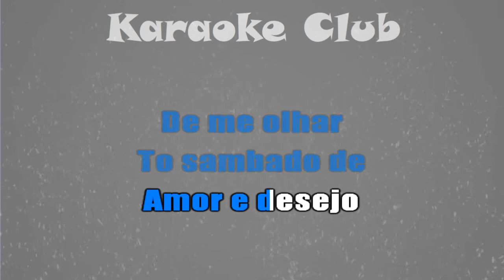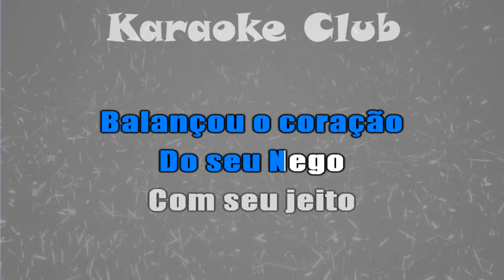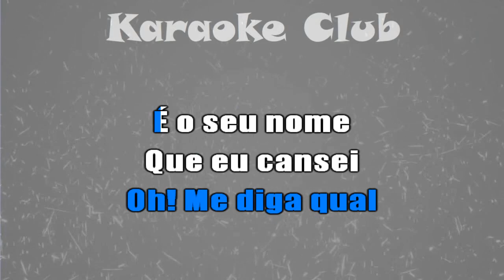BANDA EVA - TODA LINDA ( KARAOKÊ )